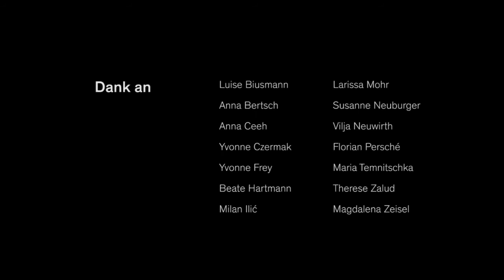Teil 9 - Reflect YOUR Fashion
Geschichten aus dem Kleiderschrank

Zu Kleidung haben wir nun mal ein enges Verhältnis. Was macht ein Stück Stoff so kostbar? Welche Erinnerungen verbinden wir damit?

Video zur Ausstellung "Reflecting Fashion. Kunst und Mode seit der Moderne".